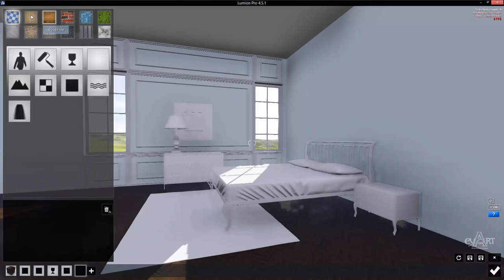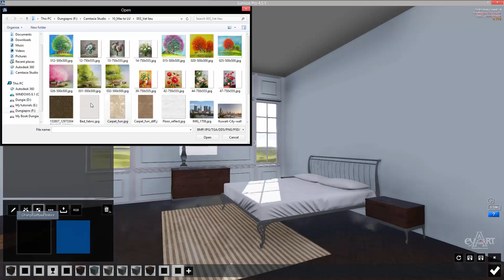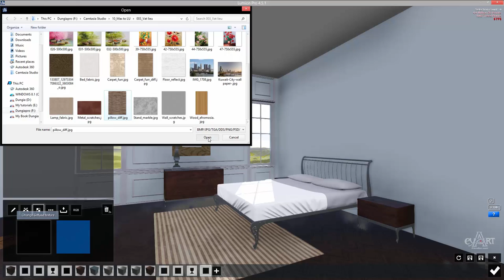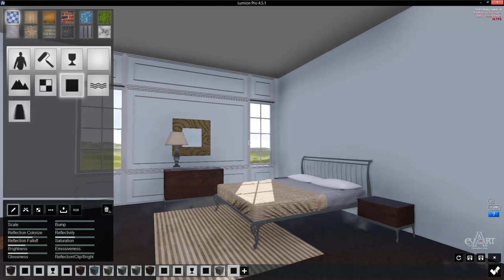1003 Hoan thien vat lieu co ban